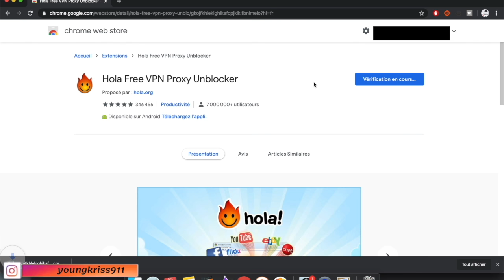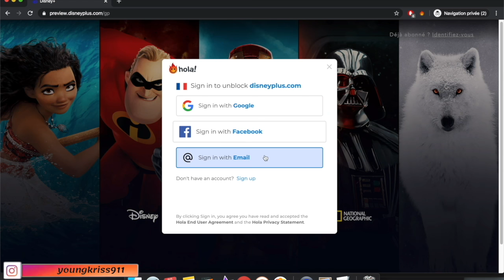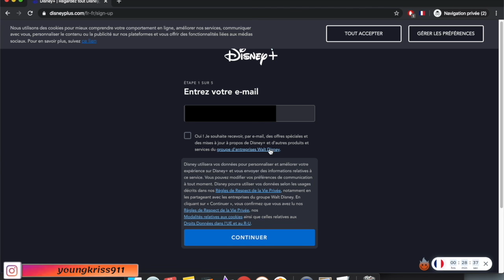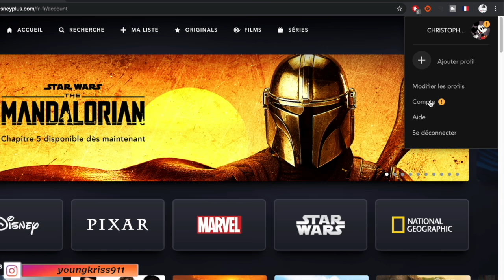[TUTO RAPIDE] COMMENT AVOIR UN COMPTE DISNEY + AUX ANTILLES / GUYANE ET REUNION 📺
Aujourd’hui petite vidéo improvisée,je vous montre comment accéder à Disney+ si vous résidez en outre-mer , Nouvelle Calédonie, Mayotte, Belgique, Monaco, Maurice ou bien Wallis et Futuna

NB:: A noter que ça marche pour n’importe quel autre site qui vous bloque l’accès selon votre pays

Par exemple : si vous voulez accéder au netflix US, vous mettez comme pays Etats-Unis, puis vous vous connecter et ça y est, vous êtes sur le Netflix US

JOURS DE PUBLICATIONS DE MES VIDEOS  ? 👀

Bon visionnage ! 📹👋🏽